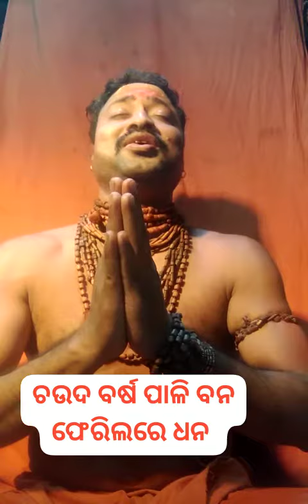🙏ବନବାସ ପରେ, ଜୟ ଶ୍ରୀରାମ 🙏jagarnnath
Video from Asit Jena (Alekha Mahima)